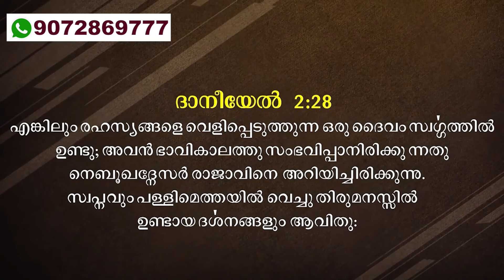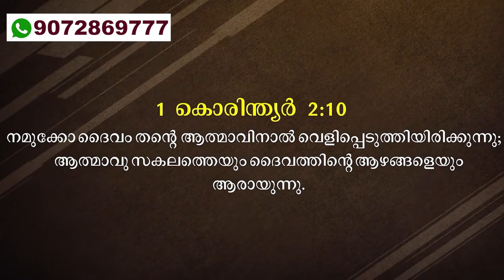ദൈവം തൻ്റെ ദാസന്മാർക്കു വേണ്ടി തൻ്റെ രഹസ്യത്തെ വെളിപ്പെടുത്തുന്നു | Malayalam | Pastor Roy Henry